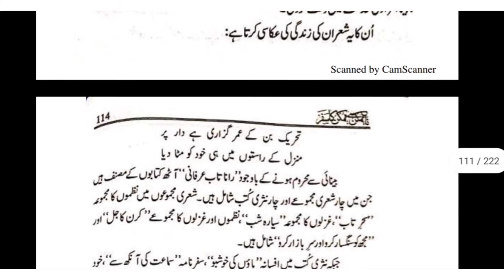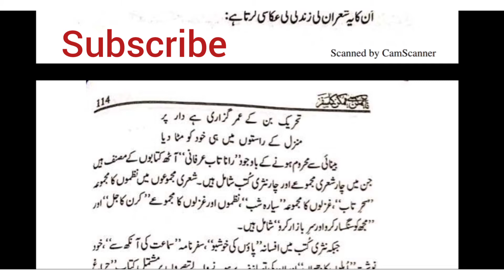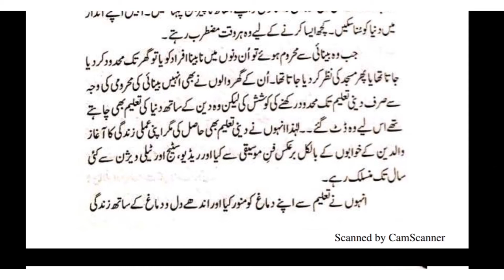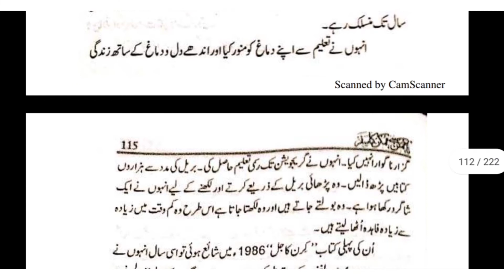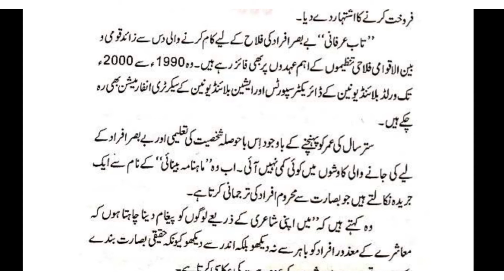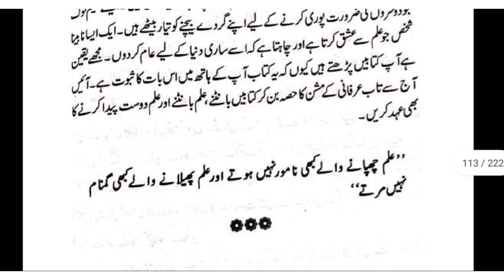Rana Taab Irfani || a blind writer and poet || Proud of Pakistan || تاب عرفانی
Don't Follow Blindly. See the example, Make Struggle and Get successful so that others follow you. Make Your Own way. Start your Journey Today.
This recording is made for the students and working men...having less time to read opinions and editorials.